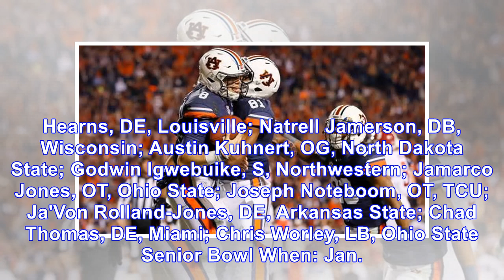Senior Bowl, NFLPA Bowl, East-West Shrine: When are the 2018 college football all-star games?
January brings college football all-star games, which provide draft-eligible college football players an opportunity to impress NFL scouts. The Senior Bowl, played every year in Mobile, Ala., since 19...